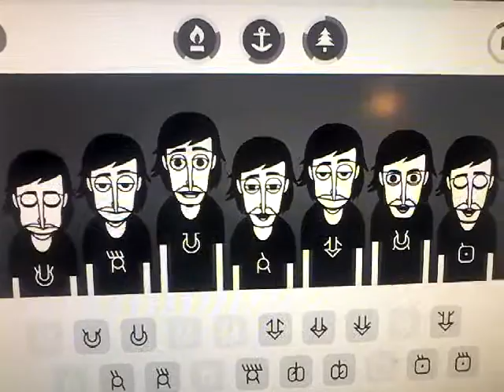the savages compilation 87